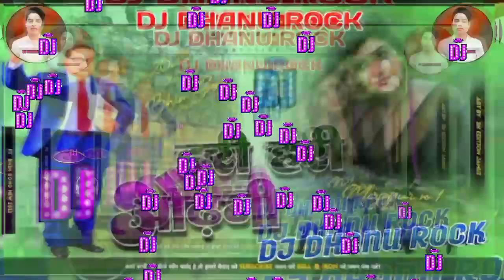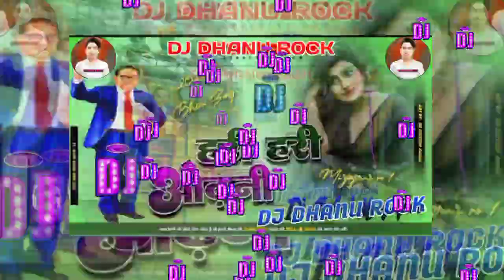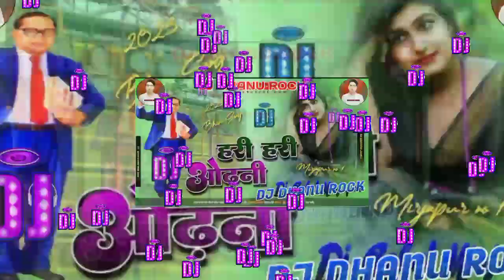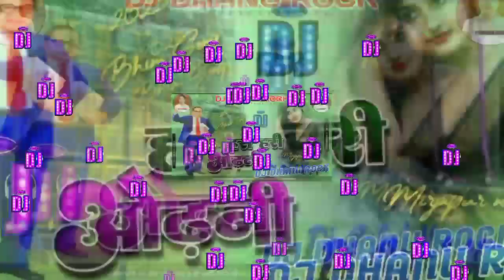Dj Chandni Music V Hari Hari OdhniBhim Song Bhojpuri New Bhim Song |Bhim Ji Ke Batiya Dj Dhanu Rock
🙏🏻🇮🇷 Jai Bheem Dosto 🇮🇷🙏🏻
Scan @ 09 MAR 2023 09:23 PM
Bhim song
Bhim song 2023
Bhojpuri song
Bhojpuri new song j remix
Bhojpuri song dj
Hindi song
Hindi song dị
Old Hindi song
Old Hindi song dị remix
New Bhojpuri Holi song dị
Hindi song dị remix
New hindi song dj
haryanavi song
haryanavi song dj remix
haryanavi song 2023
Hindi song 2022 dj
Bhojpuri Song 2023 dị remix song
Bhojpuri new song Holi
Bhojpuri new song dj malai music
Bhojpuri new song kahravuva dj
Hindi bhakti song dị remix
Bhojpuri song kahravuva dị malai music
kahravuva
videsiya song
new Bhojpuri bhakti song dị remix
old Bhojpuri kahravuva dj remix
very old song dị remix
Bhojpuri kahravuva song
Bhojpuri new Holi song dj remix
Bhojpuri Holi song 2023 dj remix
Dhobi Geet dj remix
Bhojpuri new song bheem vadi
Bhojpuri new bhim song dị remix
New Bheem Song
Bheem song
Bhojpuri new bhim song dj remix song
Bheem song 2023 dị remix
dj remix Bhojpuri new bhim song
Bheem song 2023 dị malai music
Bhojpuri new bhim song dj malai music
Bhojpuri new bhim song dj Rahul Mirjapur
Bhojpuri new bhim song dị remix song
Bhojpuri bheem song dị remix
Bhojpuri new bhim song Ravi Raj baudh.
Ravi Raj baudh bheem song dị malai music.
Bhojpuri new bhim song dj
Bheem song
Bheem song dị remix
New Bheem Song 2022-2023 DJ
Bhojpuri new bhim song dj malai music Ravi Raj